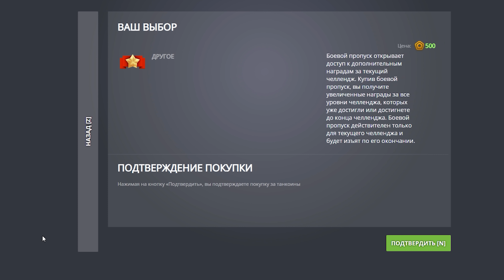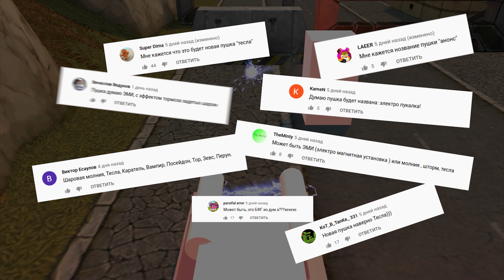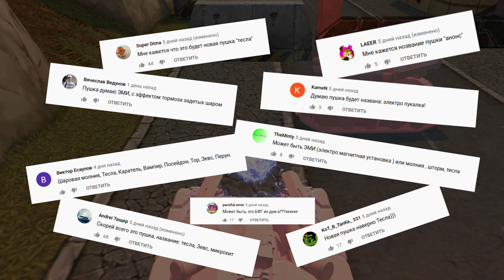Видеоблог ТАНКИ ОНЛАЙН №348